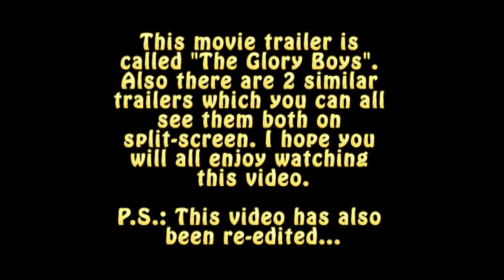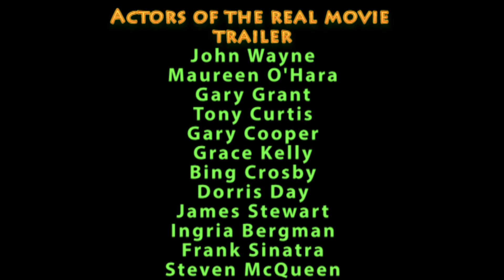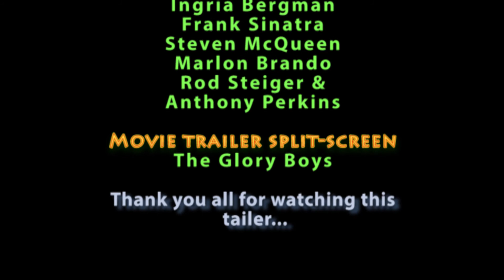Glory Boys movie trailer split-screen